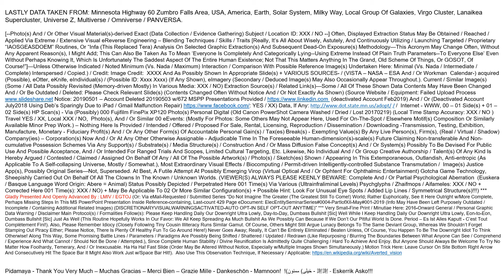AAHMN60ZumbroFalls SpidercoKnife Main001 20190604V93